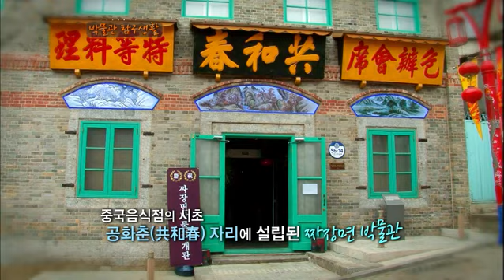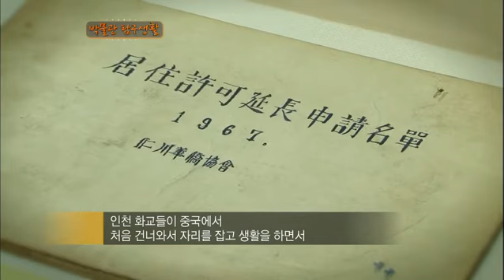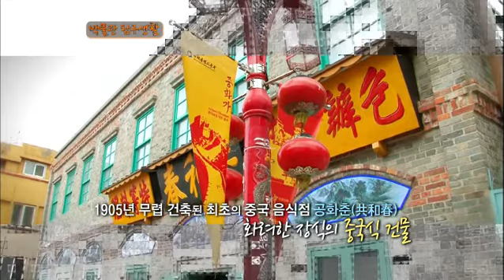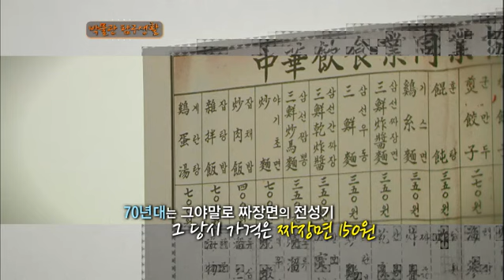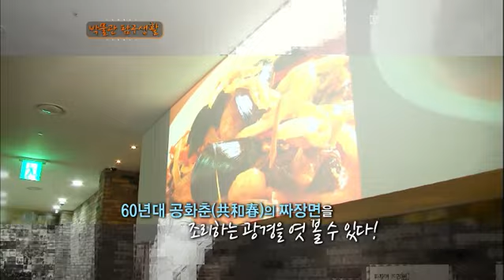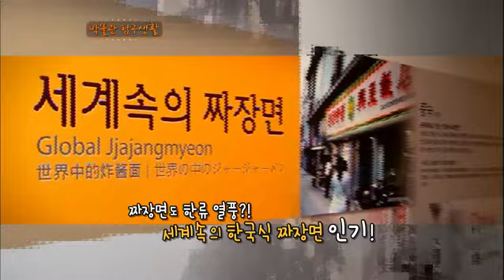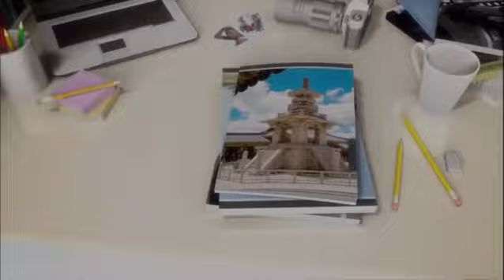예전에 먹던 짜장면 맛이 아니야! 왜? - 짜장면 박물관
예전에 먹던 짜장면은 이런 맛이 아닌데..
내가 변했나 세상이 변했나 알 수 없을 때가 있죠!
명쾌한 해답을 지금 짜장면 박물관에서 확인해봅니다!

[KTV 프로그램]
◎KTV 프로그램 유튜브 구독하러가기